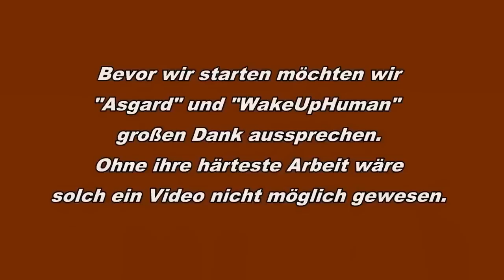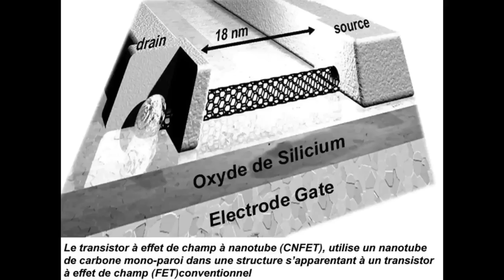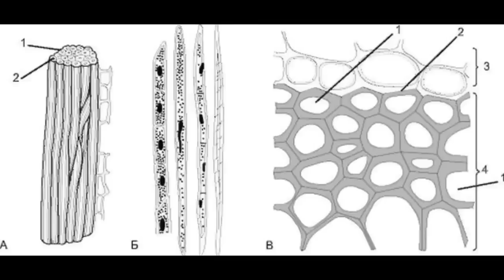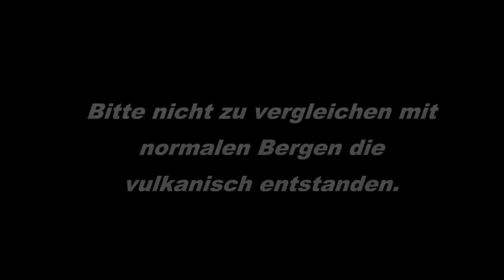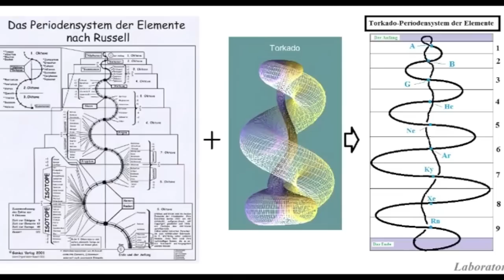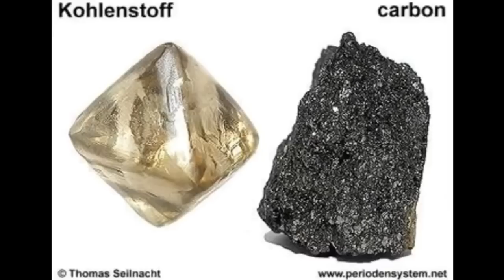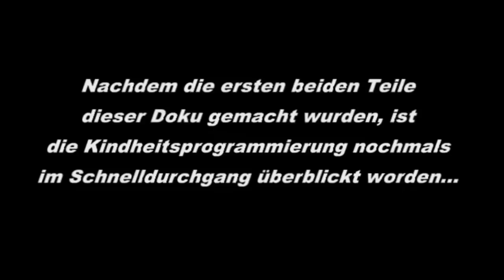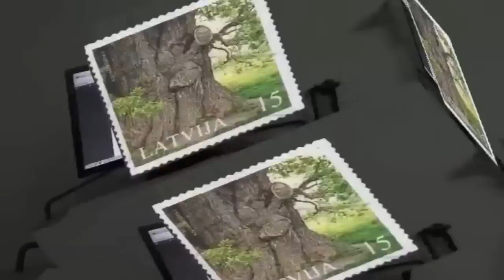Es gibt keine Wälder auf der Erde - Teil1v2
Zweiteiliges Remake der Dokumentation "Es gibt keine Wälder auf der Erde".
Nachdem 2016 der erste Teil der Dokumentation erschienen ist wurde es nun Zeit für ein Update. Denn nach dieser Doku ging es richtig los mit den Erkentnissen.